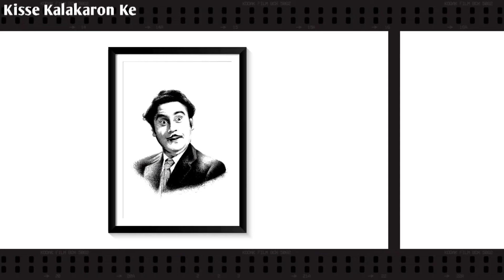Akhir Kyun Kishore Kumar Ne Gaali Bol Di | Why Kishore Kumar Has Abused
kishore kumar hit songs high quality
Kishore Kumar Live On TV
raah pe rehte hain karaoke
kishore kumar live
kishore kumar interview
kishore kumar romantic songs
kishore kumar lata mangeshkar hit
songs
kiska rasta dekhe
yeh jo hai zindagi
yeh jo hai zindagi title song
doordarshan old serials
doordarshan old ads
doordarshan old songs
doordarshan old serial title song
subah serial title song
old doordarshan serial
dd national old serials
doordarshan old serial
kishore kumar hit songs
mitti ke rang title song
national serial
old serial song
raah pe rehte hain
show theme doordarshan

Abhijeet Bhatt (Singer, Performer, YouTube Content Creator)

Songs, images, Video Footages are used
in this video is just for entertainment
and education purpose.
of the
for fair
use for purposes such as criticism,
news reporting, scholarship, and
research. Fair
use is a use permitted by copyright
statute
that might otherwise be infringing.
Non-profit,
educational or personal use tips the
balance in